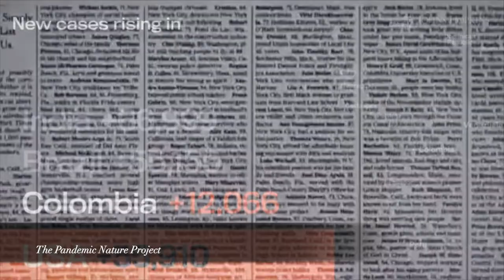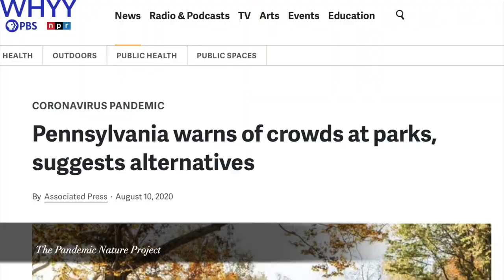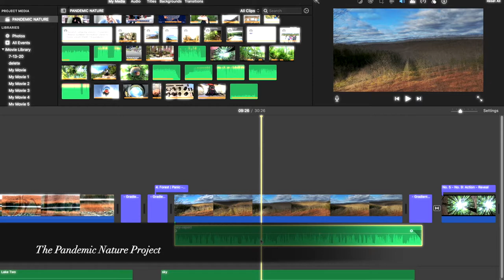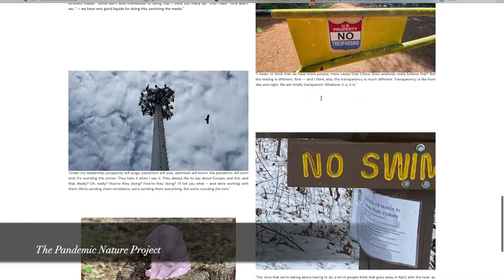"'The Pandemic Nature Project:' Autoethnography, Incongruity, and Environment" (ISAN Presentation)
Presentation for the 2022 International Symposium on Autoethnography and Narrative.

Presented by David S. Heineman, Ph.D. - Bloomsburg University of PA

Presentation Abstract:

Title: The Pandemic Nature Project: Autoethnography, Incongruity, and Environment.

Abstract: This presentation stems from my work on an autoethnographic film entitled “The Pandemic Nature Project,” a 35-minute short that was created between March 2020 and March 2021.  Through the use of evocative and experimental imagery, narrative and non-narrative techniques, and original instrumental music, the film traces a series of personal experiences and critical and emotional responses to the COVID-19 pandemic, emphasizing the role of nature and the environment in forming a useful perspective for coming to terms with the social ruptures and global traumas it fostered.

The presentation will be comprised of two components:

1) Overview of the Autoethnography: Through the use of illustrative clips and a discussion of the major themes of the project, the presentation will highlight my efforts to create a unique and accessible autoethnography that draws on some of my personal memories dating back to childhood, on the dynamics of shifting interpersonal relationships during long-term social distancing, on varied and confusing individual responses to current events, and on a rekindled appreciation for the natural world. Collectively, these themes function in the autoethnography to explain an approach to the pandemic that is illustrative of Kenneth Burke’s notion of “perspective by incongruity,” and especially of his linking of the concept to a dream-like ability for the “merging things which common sense had divided and dividing things which common sense had merged” (Burke, 1935). Central to this overview is a focus on the role of juxtaposition in the creation of the autoethnography (“the beauty of the nature around me against the horrors being caused by the virus, the chosen isolation found in the woods against the forced isolation of quarantine, and the physical improvement from hours of hiking against the mental decline from hours doomscrolling”). The final film emphasizes the vulnerability of the researcher to the autoethnographic process (and to the natural world) in an effort to create space for empathy and identification with its viewers, ideally helping them to consider their own pandemic experiences from new perspectives (“Spending the year of the pandemic in the woods offered me a way to better understand my relationships, my politics, my profession, and myself. It allowed me to keep myself moving when everything around me seemed to stop, and it allowed me to keep making new discoveries when much of the world was closed”).

2) Methodological Considerations: Especially during the assembling/editing stages of creating the film, this project drew heavily on ideas associated with emerging areas of autoethnographic research that are primarily focused on opening up the methodology to a broader range of techniques and audiences. Specifically, this portion of the presentation highlights how ideas associated with research on cyber/digital autoethnography (Atay, 2020; Boylorn, 2021), aural autoethnography (Boylorn, 2021; Jones & Aguchi, 2021), visual or aesthetic autoethnography (Charbonneau, 2009; Wagner, 2021) and rhetorical autoethnography (Lunceford, 2015; Smithberger, 2018) factored into the creation of this project.  Additionally, the presentation will offer some thoughts on the relationship of these more specific methods to critical/analytical autoethnography and to autoethnography that focuses on environmental issues.